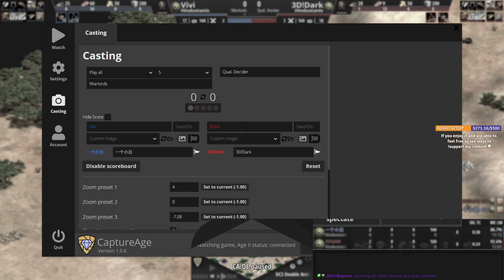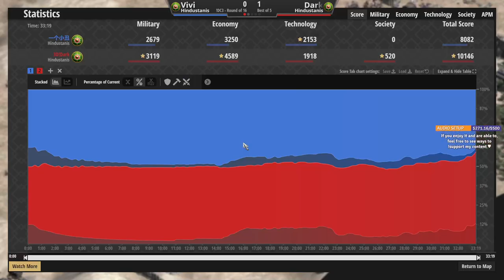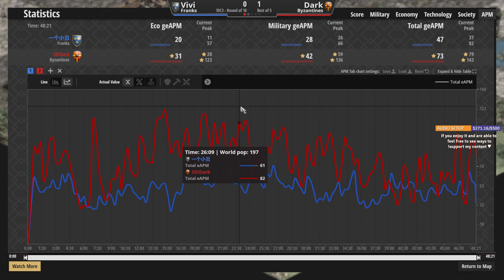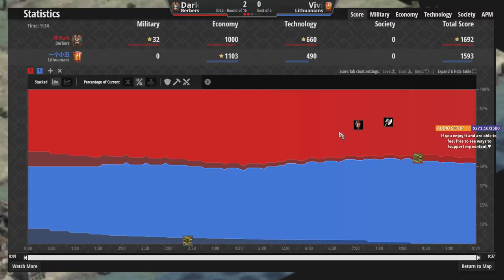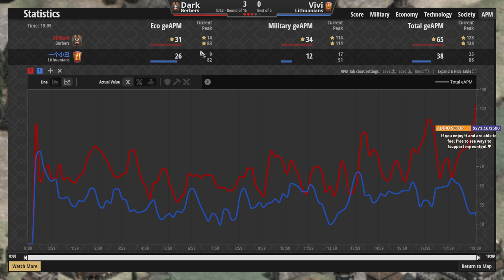CASTLE GALORE! 🇨🇳 Vivi vs Dark 🇷🇺 - Double Cup 3 Ro16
What an interesting game in this set! Probably the most castles I've seen in the tournament!

- ABOUT DOUBLE CUP 3 -
Double Cup 3 is a $500+ tournament hosted by Huehuecoyotl22, DaisyChain and Elhyar. It has a map pool composed of double, triple and quadruple TC starts only.

- WATCH LIVE -
Come say hi!

- GOALS -
65% . 652/1K

Welcome to the channel: Lucho!
Thanks for your tip: Dr.V. - $10.00!

You're always welcome to watch for free and share it with others you think will enjoy it. If you'd like to take your support to the next level, you can visit my tipping page!